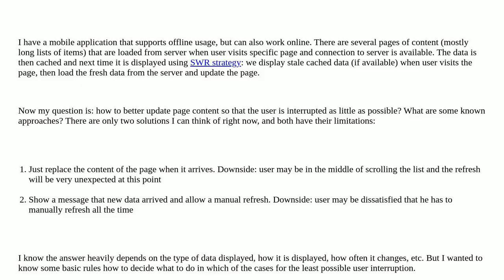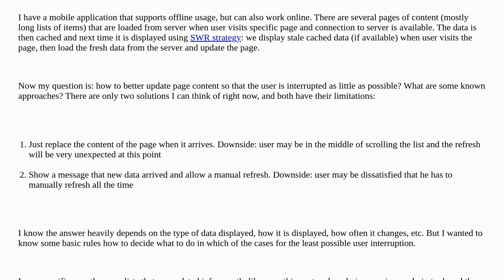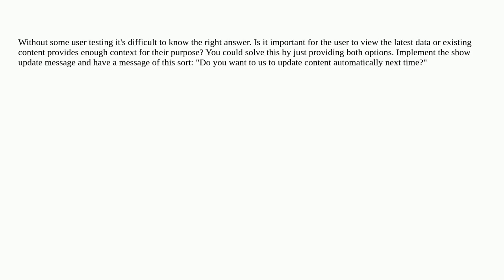How to update stale page content without interrupting user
A special thanks goes out to the community

  refresh user-communication changes usability lists